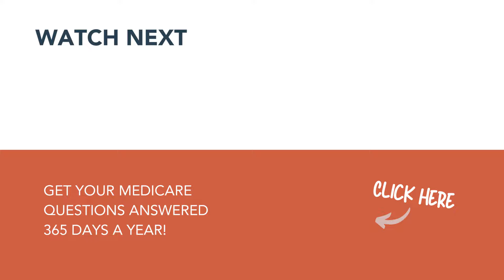Getting to Know the Big Networks of Medicare Advantage Plans!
Welcome back to video 3 of our 5-part series on The Top 5 Things We Want All Medicare Beneficiaries to Know About Medicare Advantage Plans! In each video, Danielle discusses a new topic to help you navigate the world of MAPD plans with confidence.

Watch as Danielle talks about why Medicare Advantage plans are becoming the go-to choice for many beneficiaries with their wide networks.

From your favorite local doctors to specialists and beyond, see how MA plans offer convenience and peace of mind.

00:00 Introduction
00:39 What does "in-network" mean?
01:10 What do carriers want?
02:16 HMO Network
03:18 PPO Network
03:56 Nation Networks
05:29 How to choose!
WE SPEAK MEDICARE

GUIDING YOU THROUGH MEDICARE SO YOU CAN MAKE CONFIDENT HEALTHCARE DECISIONS!

We are licensed in 49 states (we aren't licensed in NY) and a top-producing, award-winning agency with over 22,000 5-star reviews from Medicare beneficiaries just like you. Plus, our services are 100% FREE!

💻 FREE MEDICARE WEBINAR:
New to Medicare? Attend our FREE Medicare 101 Webinar:

📧 FREE MEDICARE VIDEO COURSE:
Get our FREE 6-Day Medicare Video Email course with a bonus Medicare cost worksheet

❓ FACEBOOK MEDICARE Q&A GROUP:
Join our exclusive Medicare Q&A Facebook group to have your questions answered by Danielle and her team: